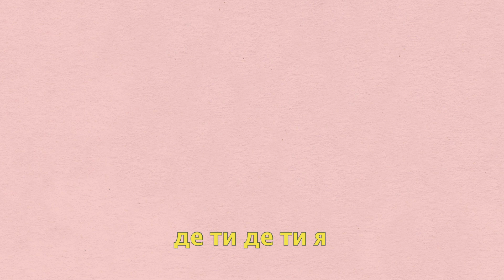Grisly Faye & Blooms Corda – De Ty Ya (sing along)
Grisly Faye та Blooms Corda

Вчорашній місяць
Не знає де ти живеш
Давай зустрінемось в якомусь місті
Щойно назбираємо удвох потрібний кеш
– Ти вдягнеш туфлі
–  Ти синю сукню
І ми
Будемо ходити як тутешні
І вітатися з відкритими людьми.

Де ти де ти я, де ти де ти я?

Темно навколо, і знову зайшовся туман,
Я сновигаю нічними дворами, а там
Бачу здалека знайомий такий силует.
Це не так просто  – закінчити другий куплет,
Без тебе

idea – Margaryta Kulichova
artwork – Danylo Galyko
drums – Kostiantyn Markochan
mix – Alexander Dvoretskyi
mastering –  Denys Yambor